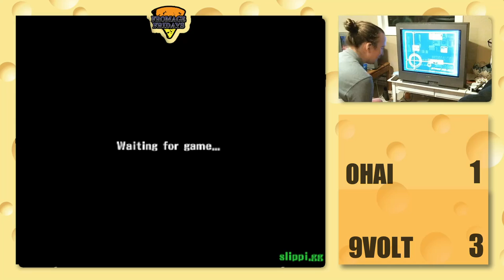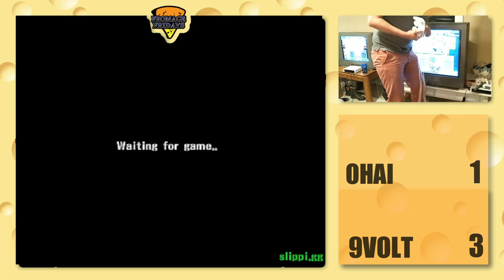Fromage Friday 1 - OHAI vs 9Volt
Fromage Friday
September 17th, 2021
Double Elimination
14 Entrants

Spokane, WA